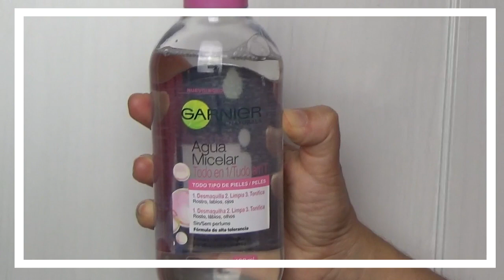Haul Maquillaje y Cosmetica Low Cost Noviembre/Dezazzu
Subo videos todas las Semanas

ABRE ESTA VENTANA

En el video de hoy os enseño el Haul de Maquillaje y Cosmética A precio Low cost de Noviembre.

La música que aparece en el video es de: La biblioteca de Youtube

Las opiniones expresadas en los video son siempre las mías propias. Todos los productos que enseño los he comprado yo misma.